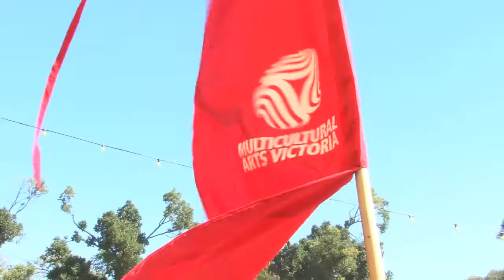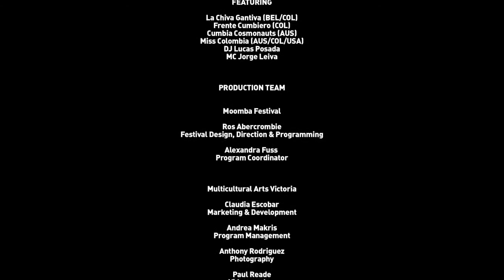Asi Suena Colombia at Moomba 2014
Presented by Multicultural Arts Victoria, Moomba Festival and PuraVida Roadshow with the support of The Embassy of Colombia in Australia, City of Melbourne and Wallonie - Bruxelles International, Asi Suena Colombia ('Colombia Sounds Like This') presented a massive three-day Cumbia Fiesta for Moomba Festival's 60th celebration!